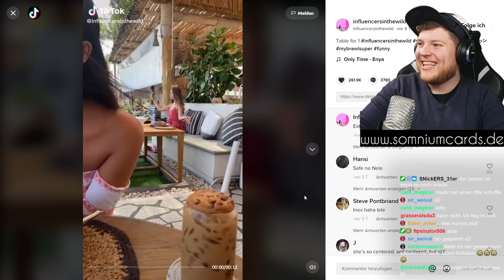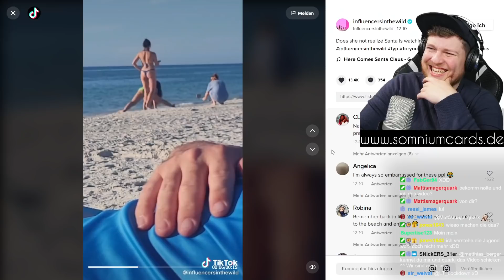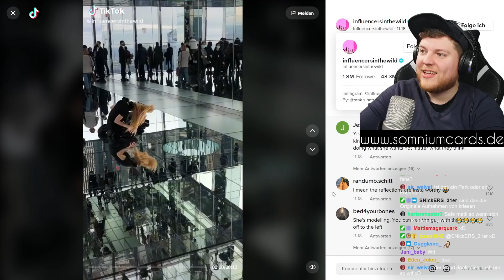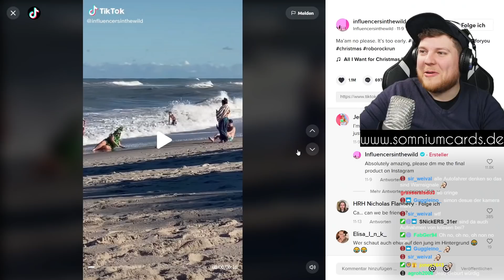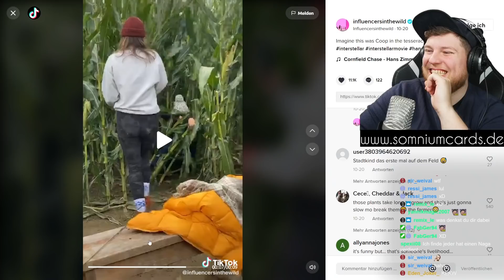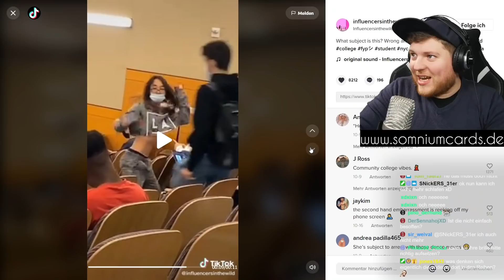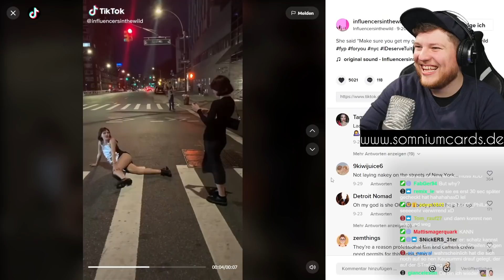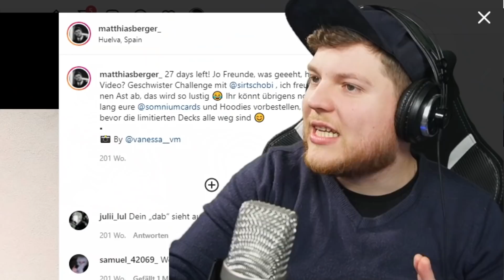Influencer in freier Wildbahn...cringe...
Influencer in freier Wildbahn...heute meine Reaktion auf die unglaublichen Cringe Clips vom TikTok Channel Influencers in the Wild. Viel Spaß dabei, ich hoffe, ihr überlebt das Ganze... :D

Euer